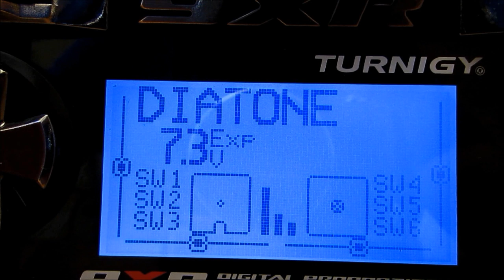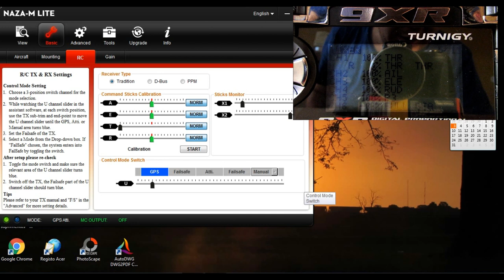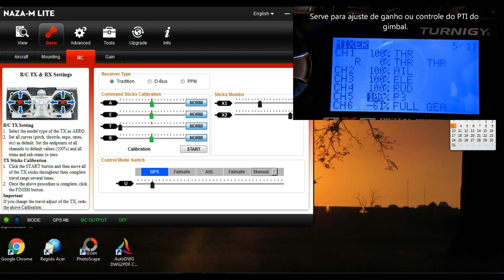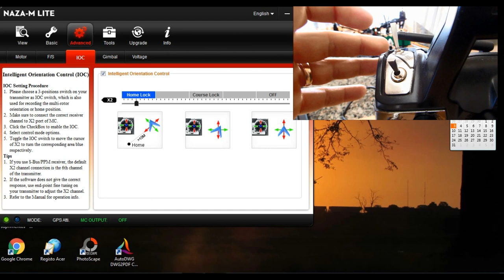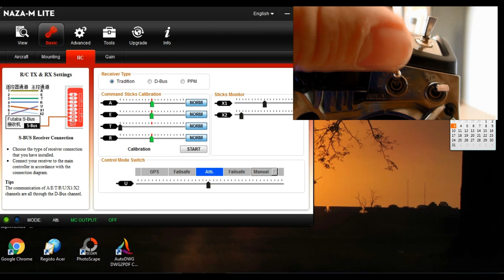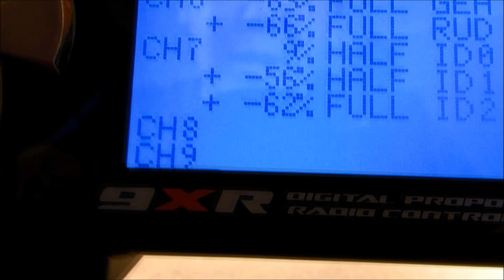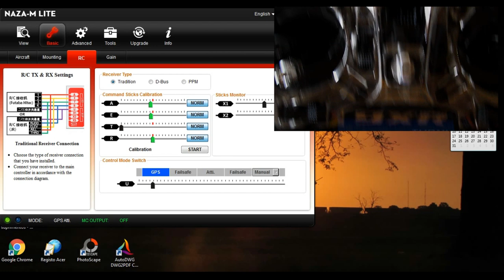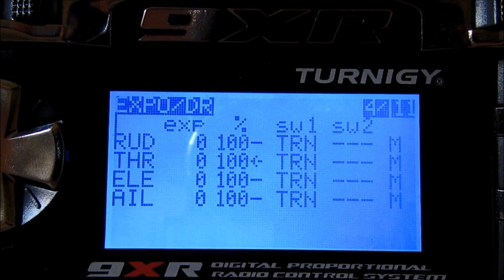Montando um Multi Rotor Dti White Sheep Parte #07 (Configurando Radio Turnigy 9XR na Naza Lite)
Pessoal, neste vídeo ensino a vocês como estar fazendo a Configuração do Radio Turnigy 9XR na controladora Naza M Lite, procurei demostrar esta etapa da maneira mais simples e pratica possível, para que, quem for fazer esta configuração não tenha muitas dificuldades nesta questão, e qualquer duvida é só perguntar ok.